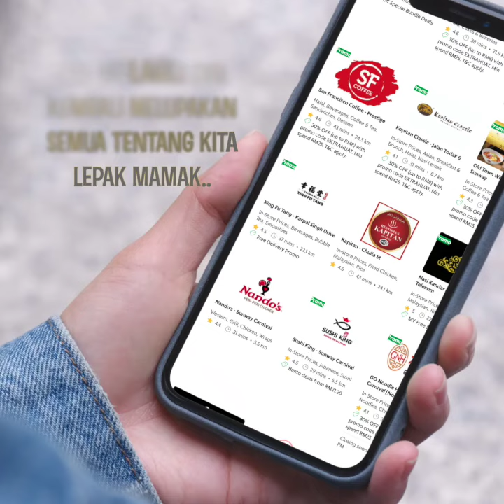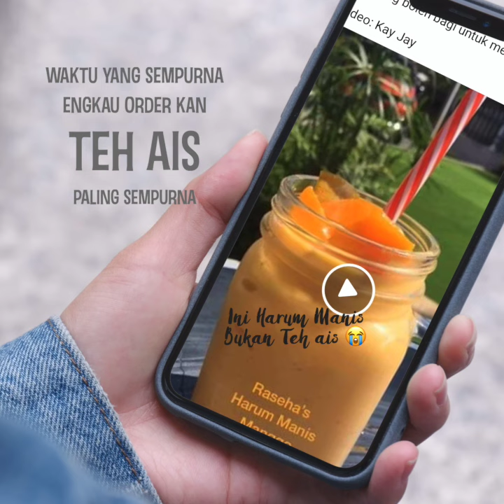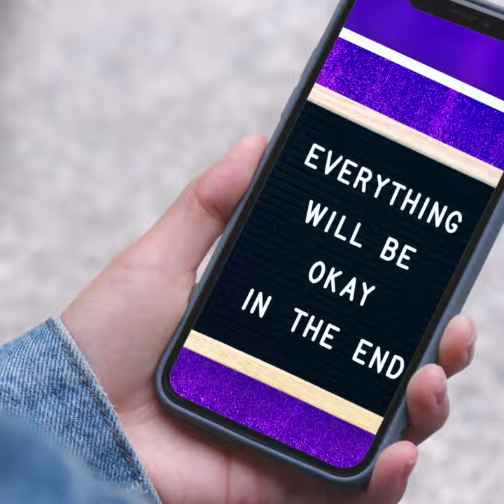PELUANG KEDUA (Cover Versi PKP)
Original Artist: Nabila Razali